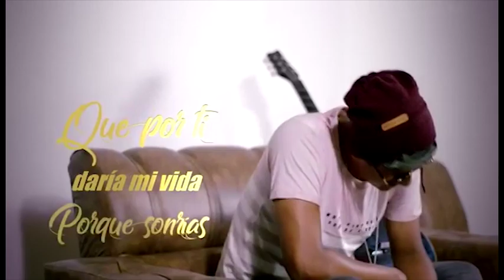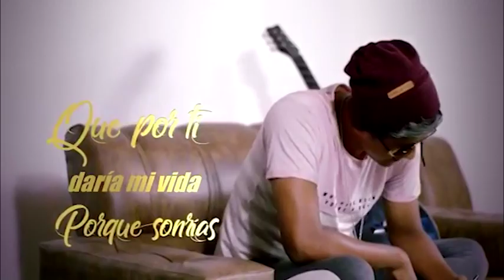K FLORE ESTRENA SU MAS RECIENTE SENCILLO 'LA MAGIA DEL AMOR'